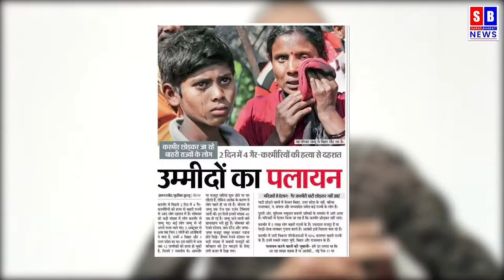Government silent on the killings of Kashmiri Pandits started again.